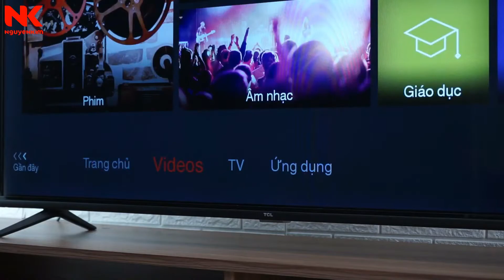Smart Tivi TCL 4K 55 inch L55P65-UF | Nguyễn Kim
Mua hàng ONLINE tại Nguyễn Kim để tận hưởng ngay:
▶️ CHƯƠNG TRÌNH TRẢ GÓP 0% - 0Đ PHÍ DỊCH VỤ - MIỄN PHÍ BẢO HIỂM LÊN ĐẾN 9 THÁNG
▶️ GIẢM THÊM KHI THANH TOÁN VỚI THẺ NGÂN HÀNG
Theo dõi kênh Nguyễn Kim để cập nhật thông tin khuyến mãi mới nhất:
📞 Gọi tổng đài 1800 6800 (Miễn phí cước gọi) để được tư vấn mua hàng.